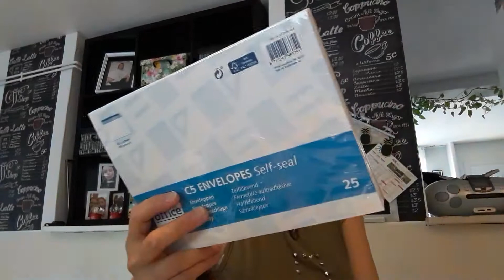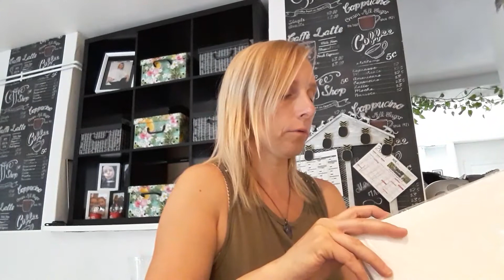Et oui encore ACTION 😎😎😎